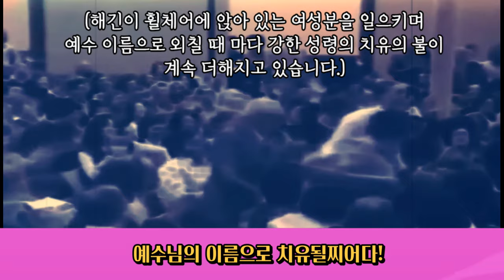게네스 해긴 집회, 휠체어에 앉은 여성이 순식간에 일어남, 시대영성TV